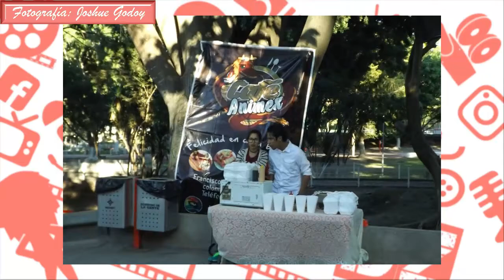De Gira: ¡San ValenFreak 2017! | DubZoneLA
¡DubZoners, Regresa De Gira!. En esta nueva temporada, renovando imagen y presentador, les traemos la cobertura al evento caritativo "San ValenFreak 2017", organizado por nuestros amigos de FrikiLife y Cosplay Interactive, el cual tuvo como propósito, reunir a toda la comunidad Freak de la Ciudad de Tepic, y sus alrededores, a favor de la comunidad de Otatiste, Nayarit.
En esta pequeña cobertura, resumimos lo mejor del evento; Cosplay, K-Pop, Expo Venta, Concursos y mucha diversión.

¡Queremos agradecer a nuestros amigos de FrikiLife y Cosplay Interactive, por la invitación a este gran evento!. Esperamos poder apoyarlos en el futuro.